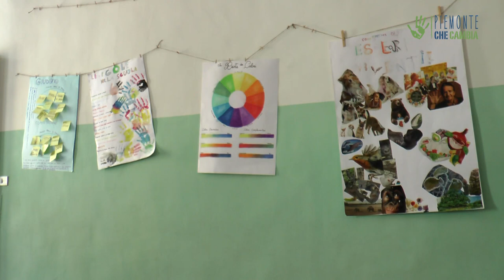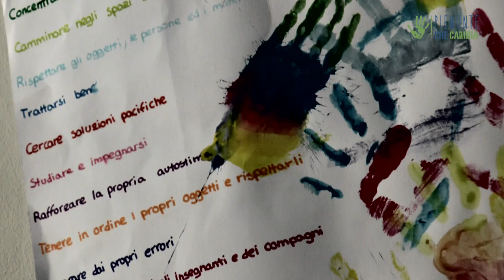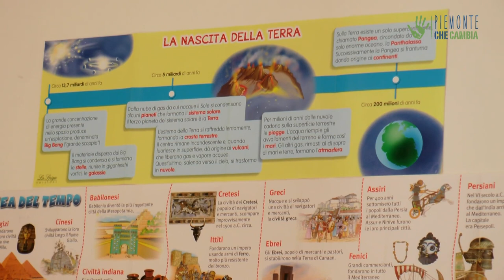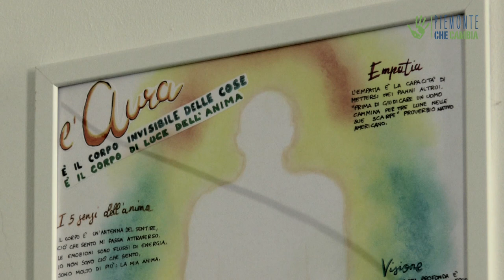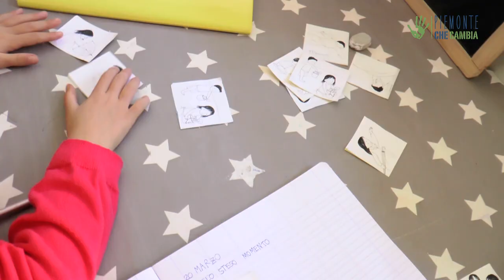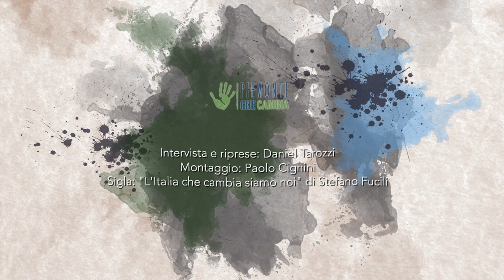Una scuola per l'anima e il cuore dei bambini – Io faccio così #250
Una scuola il cui obiettivo è ottenere il benessere fisico, mentale, emotivo e spirituale dei bambini. Un'utopia? No, esiste davvero e si chiama L'Albero della vita. Si trova nel cuore della cittadina di Biella. Siamo andati a conoscerla da vicino e, per comprenderla al meglio, abbiamo intervistato il suo fondatore: un giovane antropologo esperto di tradizioni dei nativi.